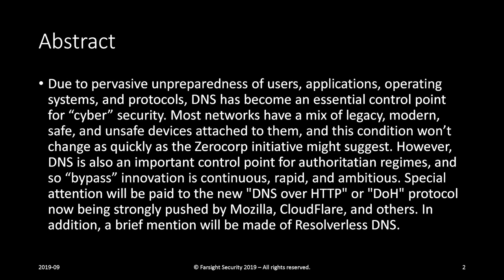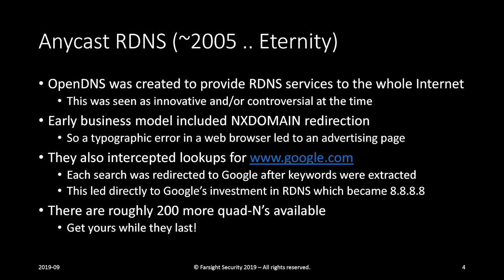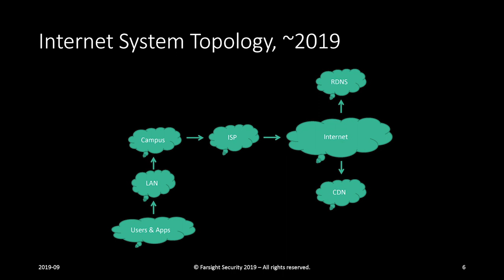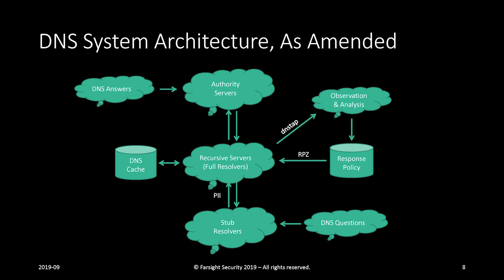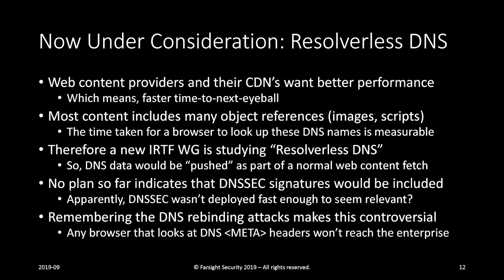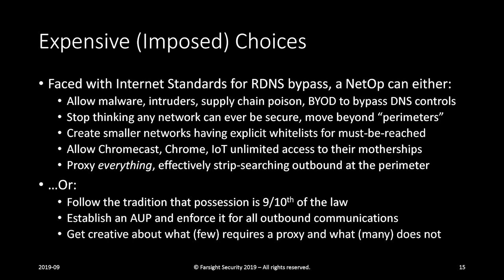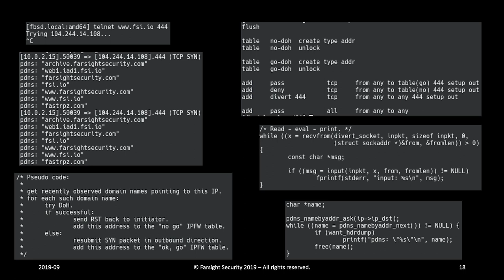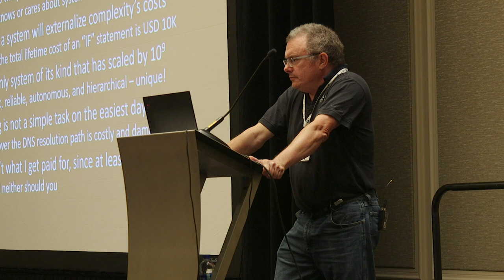DNS over HTTPS (and all its friends & relations) (2019)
Speaker: Dr. Paul Vixie

Due to pervasive unpreparedness of users, applications, operating
systems, and protocols, DNS has become an essential control point for
“cyber” security. Most networks have a mix of legacy, modern, safe, and
unsafe devices attached to them, and this condition won’t change as
quickly as the Beyondcorp initiative might suggest. However, DNS is also
an important control point for authoritarian regimes, and so “bypass”
innovation is continuous, rapid, and ambitious. Here, Dr. Vixie pays
special attention to the "bypass" innovation called “DNS over HTTP” or
“DoH” protocol, now being strongly pushed by Mozilla, Cloudflare, and
others, and outlines its problems and risks. In addition, a brief
mention is made of IRTF Resolverless DNS.